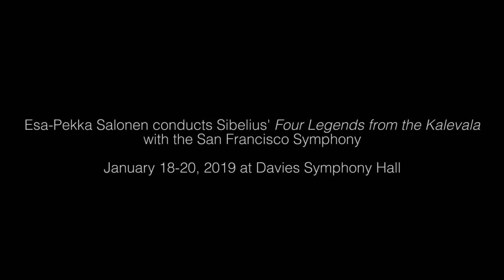Esa-Pekka Salonen rehearses Sibelius' Four Legends from the Kalevala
A sneak peek into our captivating three-night-series with Music Director Designate Esa-Pekka Salonen and the San Francisco Symphony.